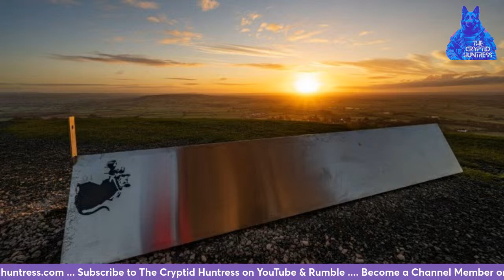MYSTERIOUS METAL MONOLITHS - REMOTE VIEWING THE ENIGMATIC PHENOMENON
April 11, 2024 - Metal Monoliths

In November of 2020, state biologists from the Utah Division of Wildlife Resources were conducting a survey of bighorn sheep in southeastern Utah via helicopter. One of the biologists spotted something unusual and asked the pilot to fly over the location again. The entire crew onboard could clearly see a 10-foot-tall metal pillar, now known as the Utah Monolith, a pillar made of metal sheets riveted into a triangular prism, placed in a red sandstone slot canyon in northern San Juan County, Utah. The structure was placed there sometime between July and October 2016 based on images from Google Earth. Since this first discovery, over 50 reported monoliths have been reported from Utah, USA, to Romania, Turkey, and even Mars.

What exactly are these enigmatic structures? Could they pose any potential dangers? Are they an art project, elaborate hoaxes, pranks, or could they be genuine alien-made structures? Jessica was tasked with some of these monoliths as coordinate remote viewing targets, includes the ones in Utah, Wales, and on the moon of Mars (Phobos), and reveals the data here.